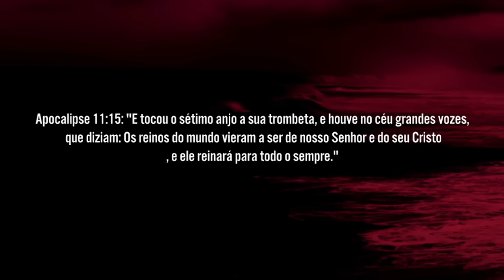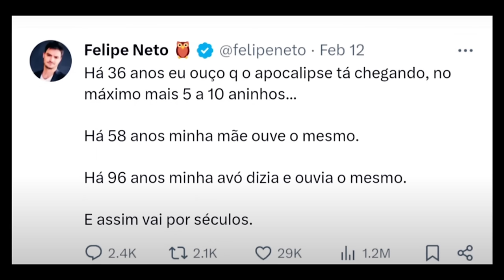O APOCALÍPSE BÍBLICO É ASSUSTADOR | ALEXANDRE NA ÁREA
💻 Configurações do meu PC:

Processador: Fx 8320e
Mobo: Ga970 USB3
GPU: GTX 1660 Super GDDR6